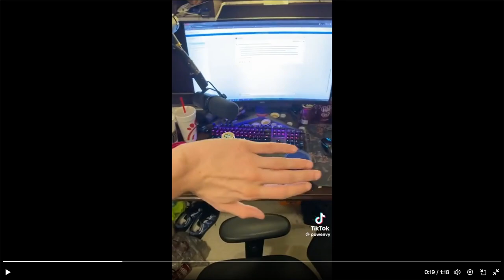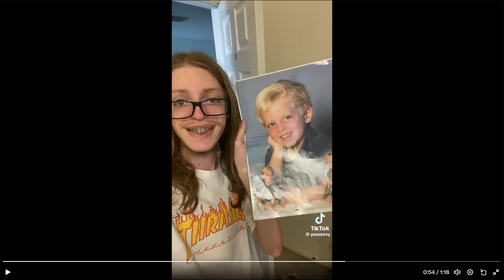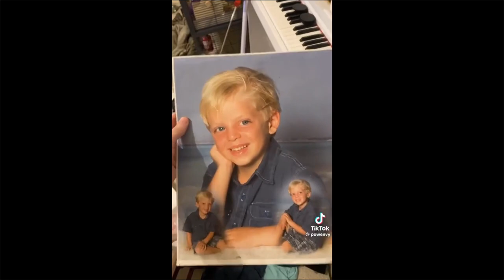The Most Disgusting Streamer Ever, Unsurprisingly Streams Roblox...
My guy needs to Hire A Cleaner ASAP for everyone's Sake